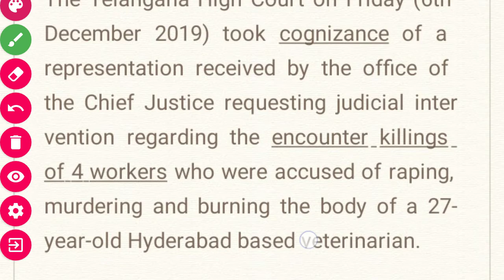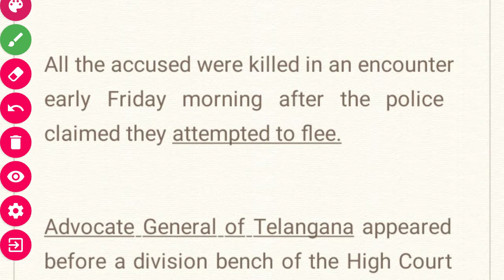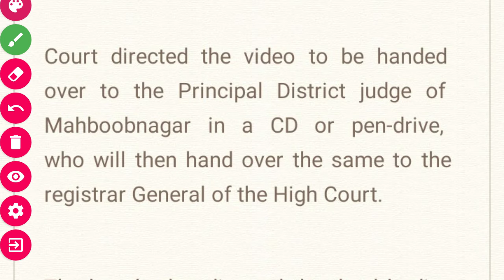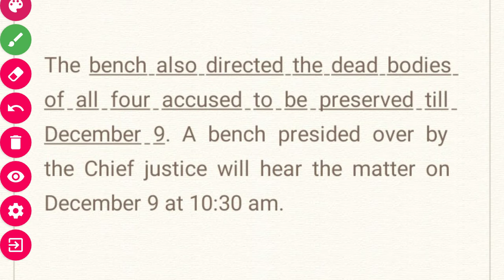Hyderabad Case | Telangana HC Takes Cognizance | Orders To Preserve Bodies